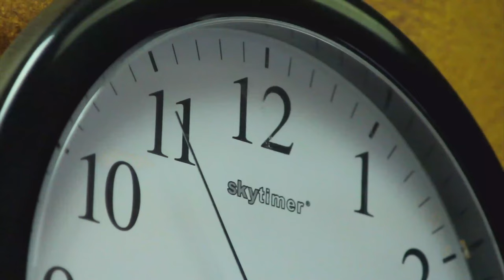Alex The Intern: Intern-al Damage - Mockumentary Editing Challenge by cinestudy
This is my entry into the Cinestudy Mockumentary Edit Challenge. I went for a kind of 90's cheesy public access TV vibe cos I just love that kind of comedy. The glitching at the start is intentional by the way.

Starring Alex Newman and Peter John Ross

Directed by Peter John Ross

Written by Alex Newman & Peter John Ross

Produced by John Fromes

Cinematography by Scott Spears

Visual Effects by Joanne Fromes

Edited by Keith O'hUigín (Higgins)

Production Partners Media

CINESTUDY is brought to you in part by

STUDENT FILMMAKER MAGAZINE

And SmallRig

and Sonnyboo.com